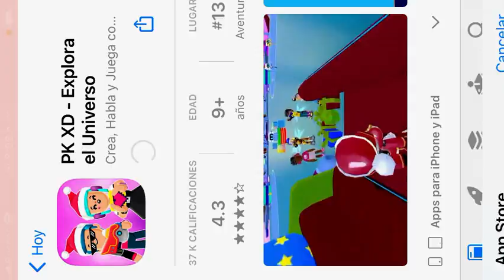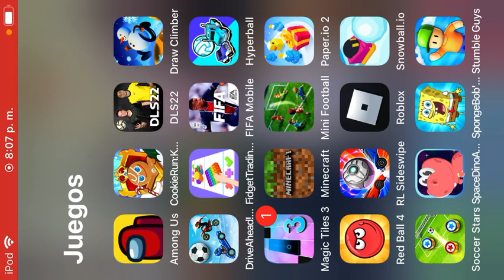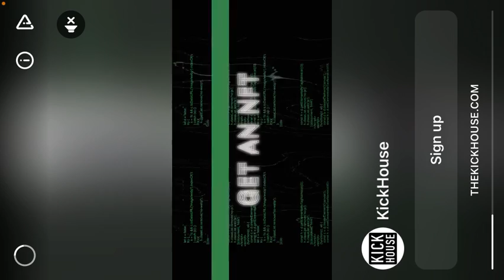1 de marzo de 2022